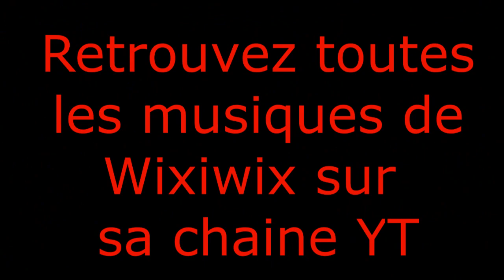[Week's Video #183] Semaine 02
Salut internet !

Nouvelle série cette semaine, j’espère qu'elle vous plaira :)
Sinon on termine probablement New Super Mario Bros ainsi qu'une nouvelle série de Hack commence et ce ne sera pas sur SMW :)